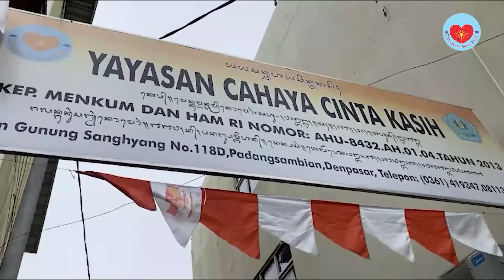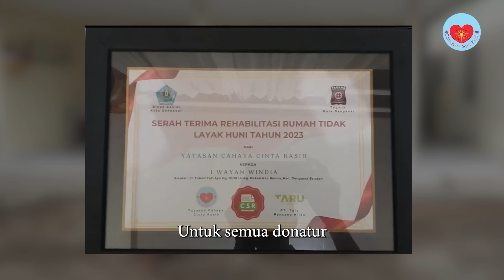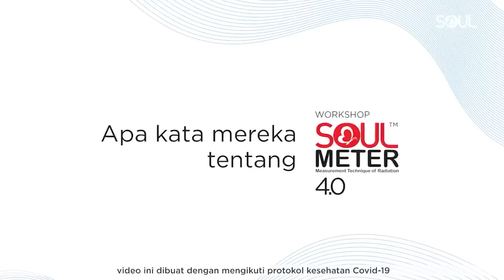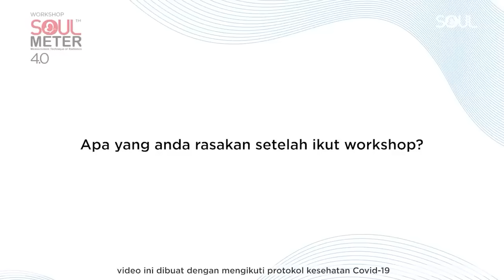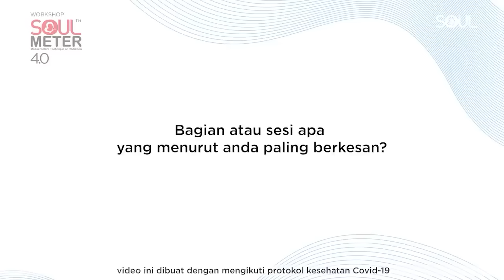Misteri Healing Part 3 | Bunda Arsaningsih & dr. Rastho Mahotama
Bila ingin berdonasi:
Meditasi Online dan Podcast - Rek. BNI 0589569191 atas nama Yayasan Cahaya Cinta kasih. ​SOULaction - Rek Mandiri 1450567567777 atas nama Yayasan Cahaya Cinta Kasih. ​

Pembelian buku Daily SOUL Reflection bisa ke:
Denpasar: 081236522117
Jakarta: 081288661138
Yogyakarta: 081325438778